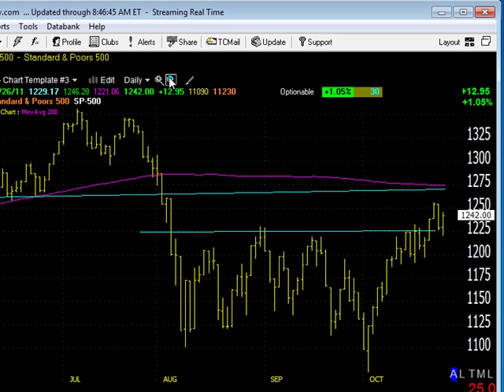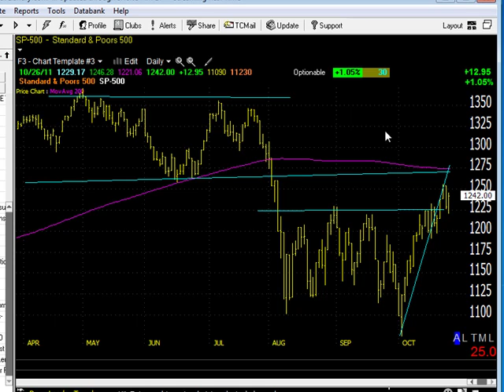Dave Landry's Market In A Minute for 10/27/11